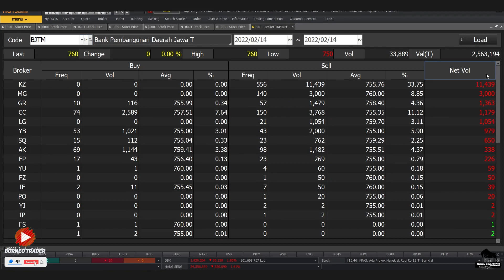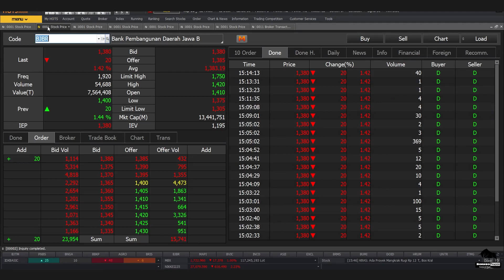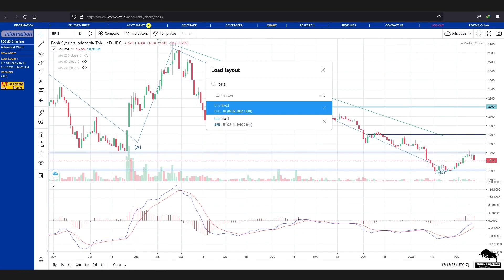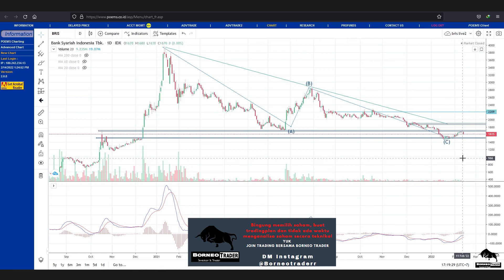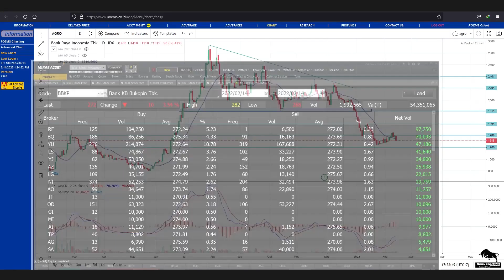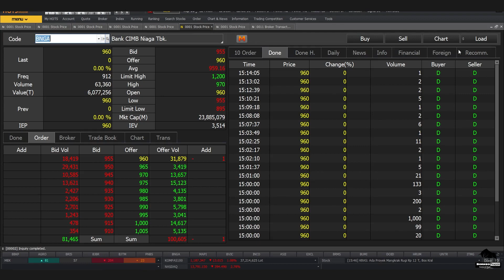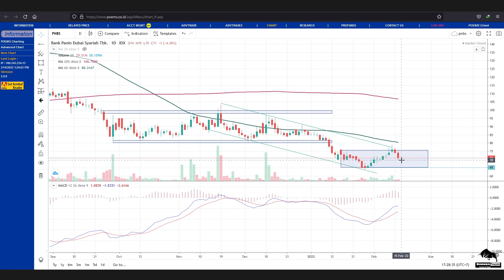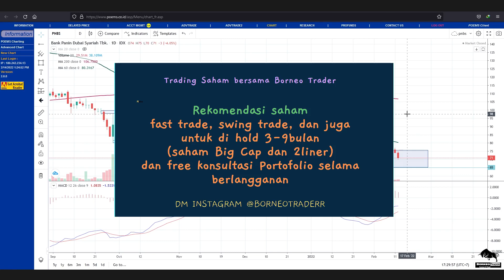Analisa Teknikal BJTM BJBR BRIS AGRO BBKP BNGA PNBS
bisa hubungin
2. DM Instagram @borneotraderr   (R-nya 2)

 0:00 - Intro
 0:22 - BJTM
 2:32 - BJBR
 3:53 - BRIS
 5:41 - AGRO
 8:33 - BBKP
10:29 - BNGA
11:30 - PNBS